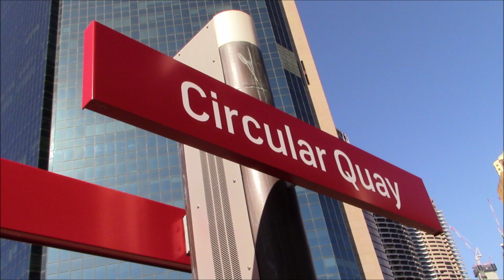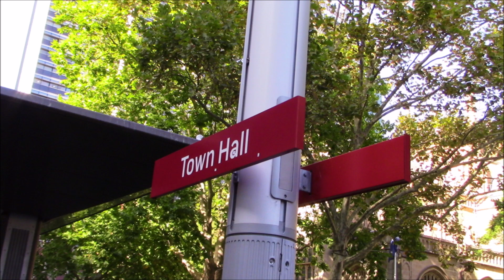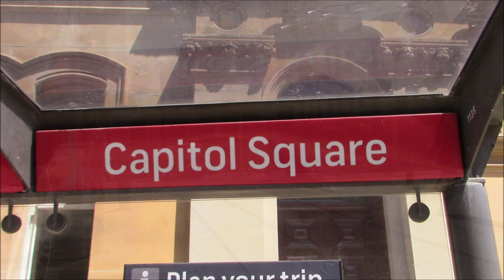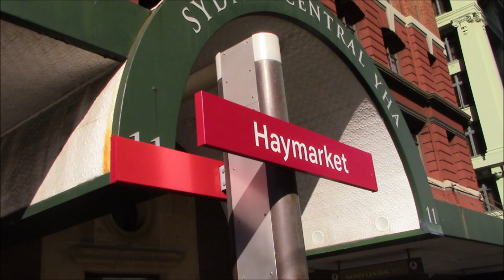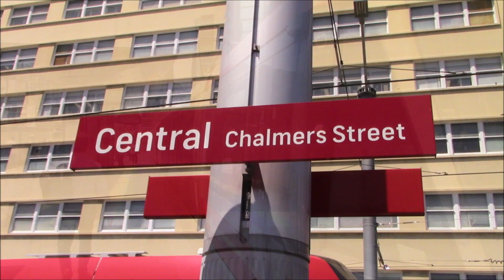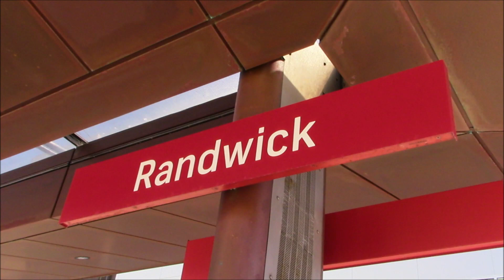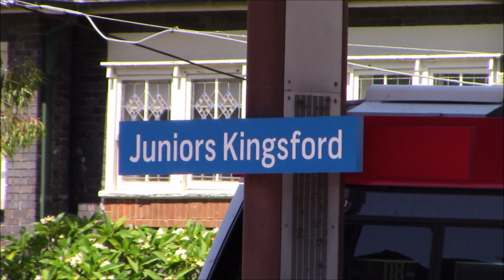Sydney Light Rail City & South East Lines (Routes L2 & L3)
Scenes from the new Sydney Light Rail City & South East Lines at various points around the system.

Trams returned to the streets of Sydney from December 2019 when the L2 Randwick Line opened for traffic, with the L3 branch to Kingsford opening in April 2020. Aside from George Street which last saw trams in 1958, other parts of the former Sydney Tramways have been re-used by this new system. These include Cleveland Street Surry Hills, the segregated right of way along Anzac Parade beside the Moore Park area (Sydney Cricket Ground, Football Stadium and old showgrounds). The alignment along Eddy Avenue near Central and Allison Road Randwick is however different from the old system. The new lines intersect with the original L1 Inner West light railway at George & Hay Streets where stock movements between the two lines is possible.

The system operates coupled pairs of Alstom Citadis 305 series cars, and north of Town Hall uses a central contact strip for current collection which is only activated when a vehicle is present.

There are proposals to extend the L3 route further south to Maroubra where trams last served the area on the original system until February 1961.

Locations

• Circular Quay (00:00)
• Town Hall (09:56)
• Capitol Square (14:54)
• Haymarket (22:09)
• Central Chalmers Street (29:50)
• Moore Park (37:00)
• Randwick (50:38)
• Juniors Kingsford (56:03)